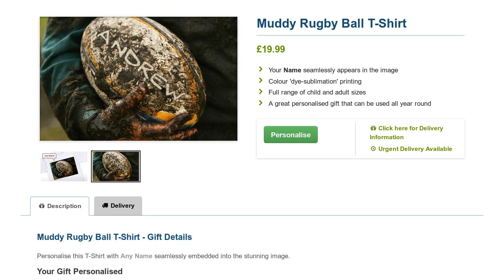Muddy Rugby Ball T Shirt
Muddy Rugby Ball T Shirt available now at GoneDigging. Add any name to this special Ball T Shirt. Find this and other great gifts.